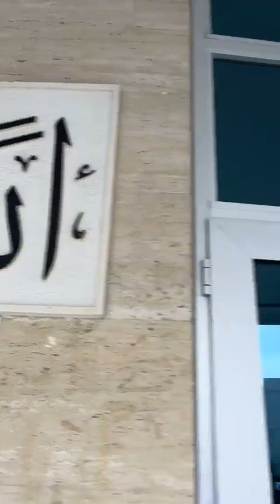Ankara Altındağ Güneşevler'de Öğle Ezanı